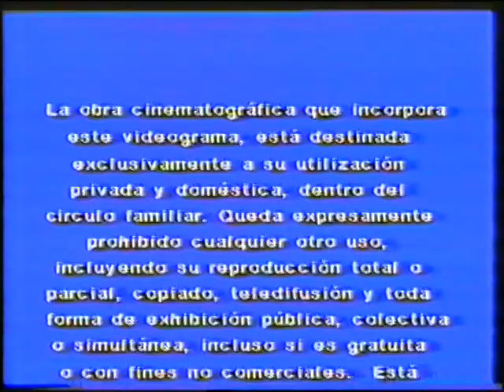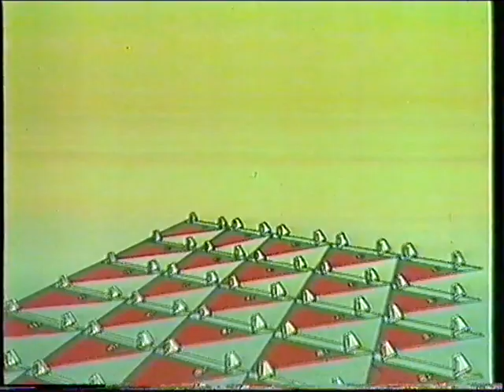Pelicula - Mision Espacial Delta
Edicion videoclub de la pelicula de animacion rumana "Mision Espacial Delta"